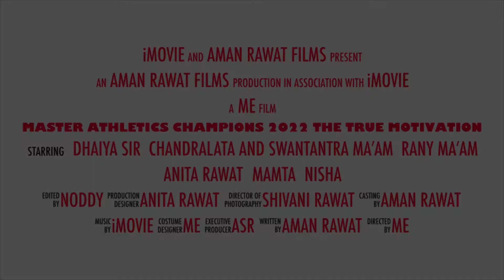Delhi State Masters Athletics Meet - 2022 ll JLN Stadium short documentary by Aman rawat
delhi state powerlifting,open delhi state 2022,delhi state school games -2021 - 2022,delhi state classic powerlifting,master saleem live delhi 2022,teachers recruitment 2022,bihar teachers bharti 2022,delhi state athletic championship 2022,teacher bharti 2022,open delhi state jawaharlal nehru stadium 2022,kvs teacher recruitment 2022,nvs teacher recruitment 2022,prt teachers recruitment 2022,delhi university,master saleem live 2022,400m delhi state